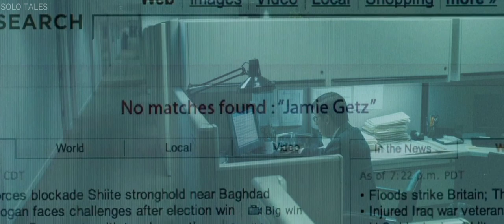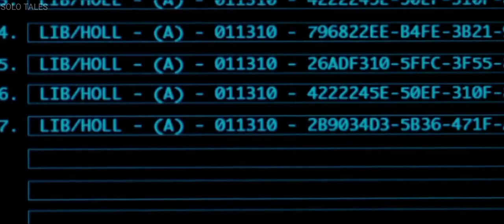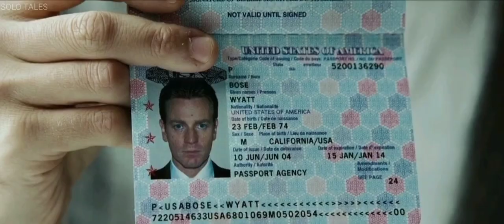PRESTIGE के बाद HUGE JACKMAN की सबसे TENSE MOVIE, जिसमें धोखा ही धोखा है / DECEPTION FULL MOVIE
SOLO TALES

MOVIE NAME - Deception

IMDB -6.1/10
ROTTEN TOMATOES -11%
METACRITIC RATE -31%
74%LIKED BY GOOGLE USERS

•••As a corporate auditor who works in a number of different offices, Jonathan McQuarry (Ewan McGregor) wanders without an anchor among New York's power brokers. A chance meeting with charismatic lawyer Wyatt Bose (Hugh Jackman) leads to Jonathan's introduction to The List, an underground sex club. Jonathan begins an affair with a woman known only as S (Michelle Williams), who introduces Jonathan to a world of treachery and murder•••

•••Release date: 25 April 2008 (USA)
Director: Marcel Langenegger
Starring: Hugh Jackman; Ewan McGregor; Michelle Williams

Directed by
Marcel Langenegger

Written by
Mark Bomback

Produced by
Robbie Brenner
David Bushell
Christopher Eberts
Hugh Jackman
John Palermo
Arnold Rifkin

Starring
Hugh Jackman
Ewan McGregor
Michelle Williams
Cinematography
Dante Spinotti

Edited by
Douglas Crise
Christian Wagner

Ramin Djawadi

Production companies
20th Century Fox
Dune Entertainment
Media Rights Capital
Seed Productions
Rifkin/Eberts

Distributed by
20th Century Fox (United States, Australia and New Zealand)
Summit Entertainment (International)

Running time
108 minutes

Country
United States

Language
English

Budget
$25 million[citation needed]

Box office
$17 million

AGAR APKO MERE VIDEO MEIN KOI KAAMI NAZAR AATI HAI (‘◉⌓◉’)...TO AAP COMMENT SECTION MEIN COMMENT KARKE  BAATA SAKTE HAI(✿^‿^)...MEIN  USE SUDHARNE KI POORI KOSHISH KARUGI...( ╹▽╹ )
[AASHA HAI. KI APKO MERA EXPLANATION PASAND AAYA HOGA...( ꈍᴗꈍ)

SEE YAA...]